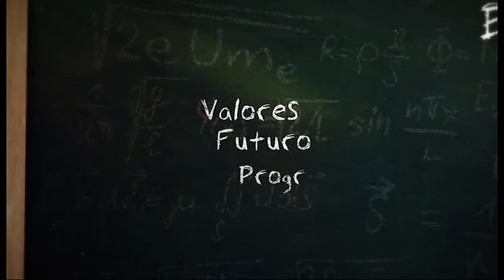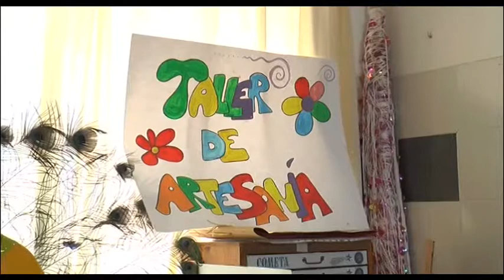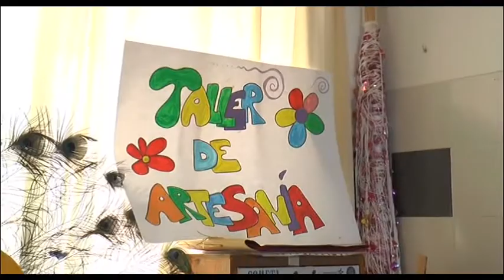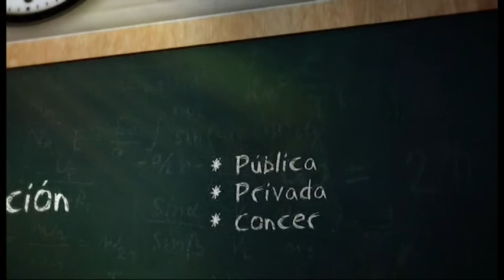Papel en Blanco – 29 de Febrero de 2016 parte 1